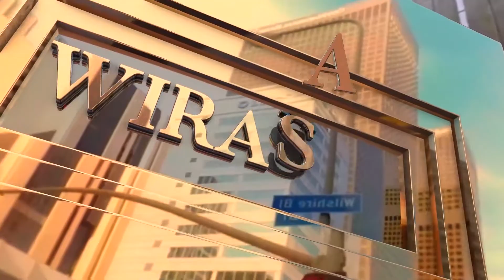Capital Smart City Islamabad Possession | Overseas Prime Block| FDHL | Latest Update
This video contains the details of Capital Smart City Islamabad Overseas Prime Block possession Announcement details, development charges, prime location charges, and mega discounts offers.

Overseas Block
Development Progress
Islamabad
Rawalpindi